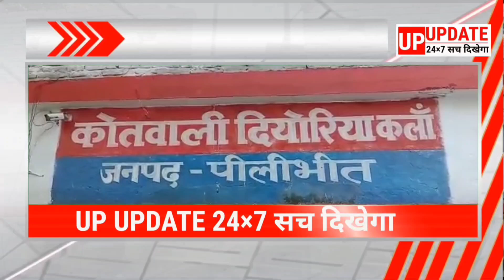पीलीभीत की पूरे दिन की खबरें देखिए फटाफट अंदाज में सिर्फ UP UPDATE 24×7 पर